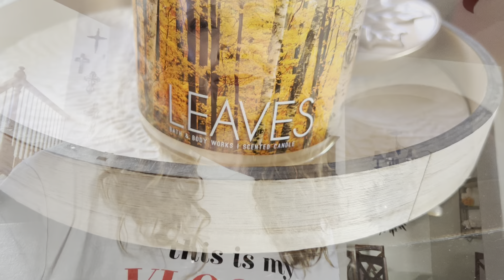Vlogmas 2022 Day 1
A day in the life Vlog around the holiday season.

Wrinkled Sheets